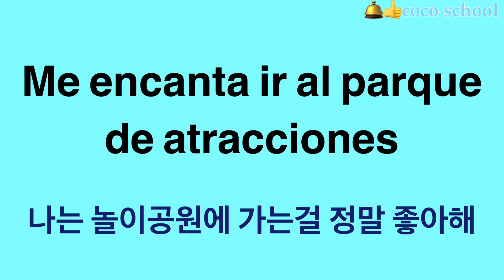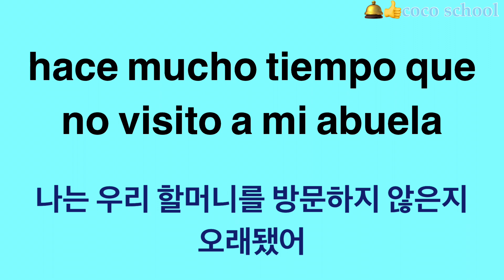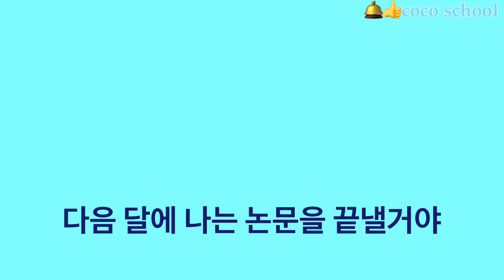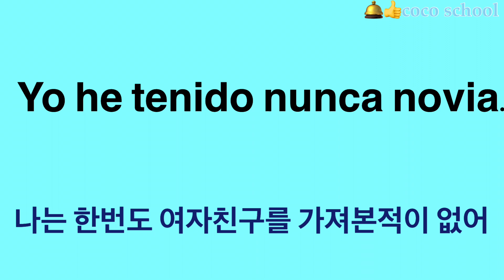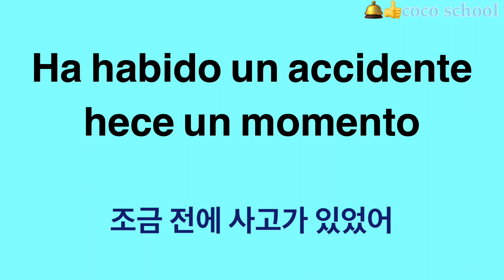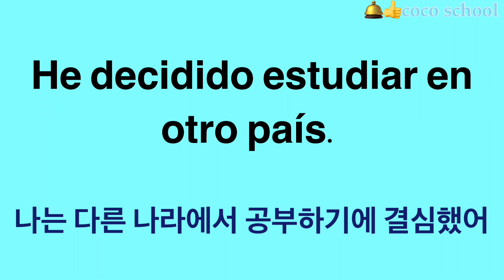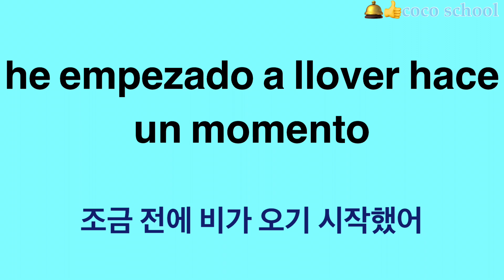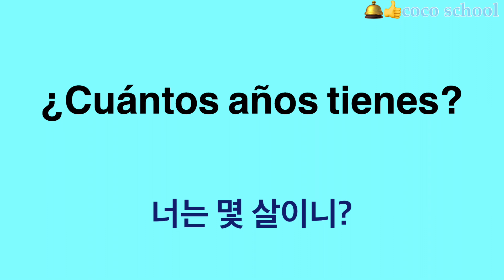스페인어 회화